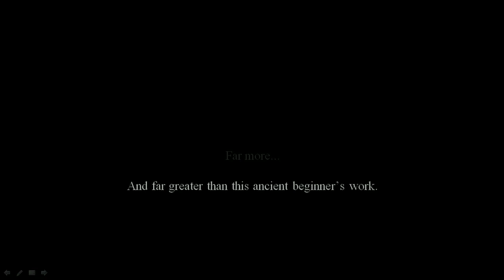K. 1 - Hearts Connected, Hearts Broken (Original Composition)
Herein is my first composition, completed last year, during a dark period in my life which inspired me to learn the piano in the first place. Though in retrospect the work itself is terribly raw, even crude in the musical sense, it holds great sentimentality to me. For this to have begun as an improvisation, even as a beginner, it marks a huge turning point in my musical development.

I of course have been planning for quite some time to upload it, as I was waiting for the opportune moment to coincide with my other creative plans, but it seems, those plans have become mere dust in the wind.

Nevertheless, I hope you enjoy-

A very mysterious story awaits you.